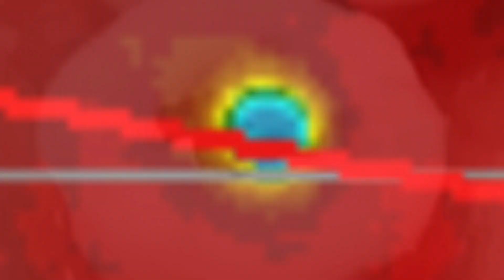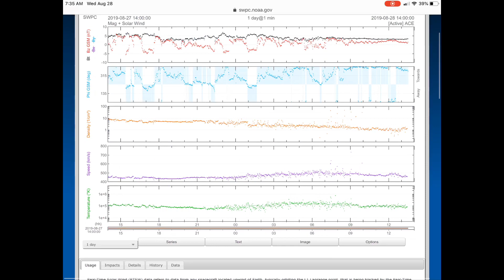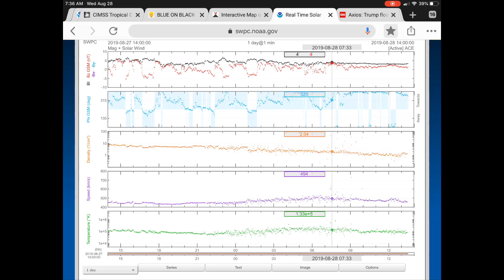Stromboli Eruption / Coronal Hole / Tropical Storm Erin & Dorian Update / August 28 2019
- August 28 2019
-   Large Earth Facing Coronal Hole. (Steady at 400 km/s)
-   Tropical Storm Erin Eyes up the U.S. Seaboard and the Canadian Atlantic Provinces.
-   Tropical Storm Dorian Gaining Speed and Strength, eyes up the Dominican, then making landfall SAT?SUN Orlando Florida.  (Possible Category 3!)